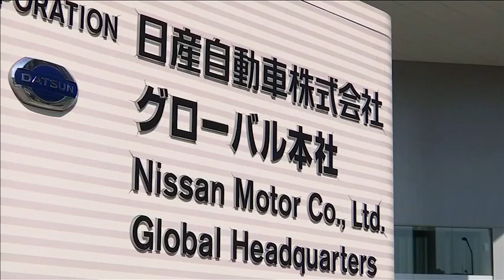Fugitive Ghosn met Lebanon president after escape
Nissan's former boss and international fugitive Carlos Ghosn is said to have been smuggled out of Japan by an undisclosed private security company. Reuters sources say he was personally received by Lebanon's own president after arriving in the Mideast.